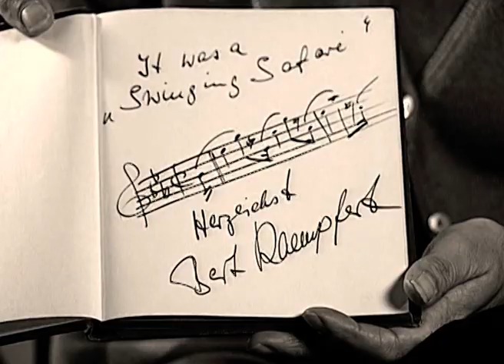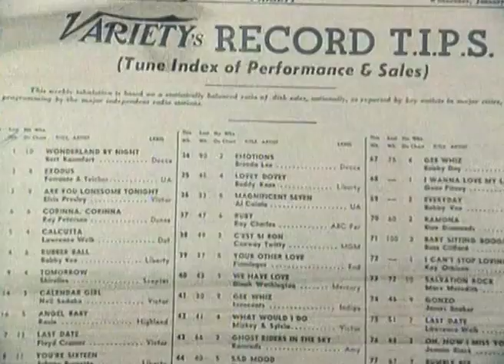Bert Kaempfert (Story)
Learn more about Bert Kaempfert, the amazing German composer, orchestra leader and hit maker.